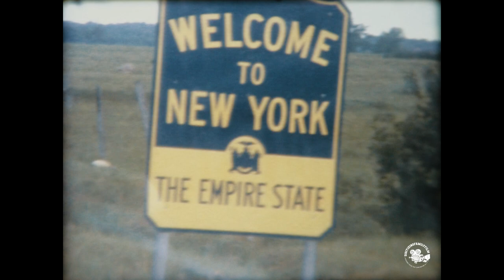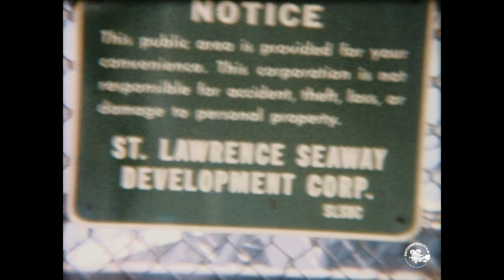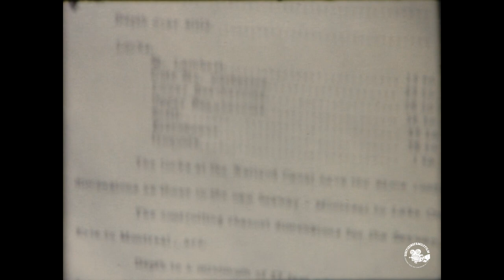1962 St Lawrence Seaway Locks New York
The St. Lawrence Seaway is a system of locks, canals, and channels in Canada and the United States that permits oceangoing vessels to travel from the Atlantic Ocean to the Great Lakes of North America, as far inland as Duluth, Minnesota, at the western end of Lake Superior. The Seaway is named for the St. Lawrence River, which flows from Lake Ontario to the Atlantic Ocean. Legally, the seaway extends from Montreal, Quebec, to Lake Erie, and includes the Welland Canal. Ships from the Atlantic Ocean are able to reach ports in all five of the Great Lakes.